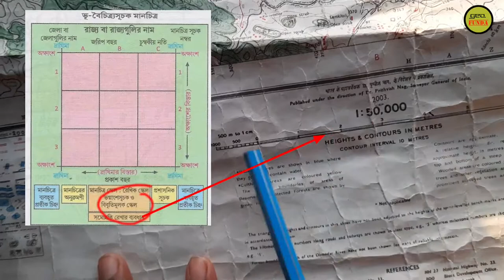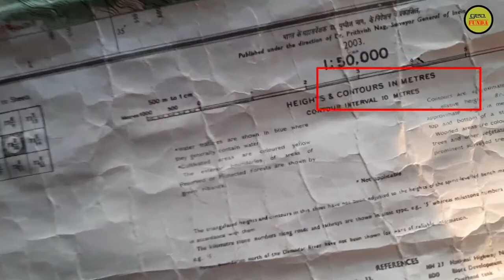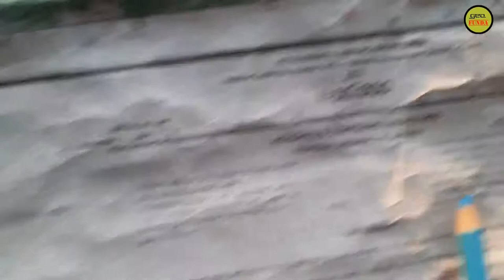How to Study Toposheet Map in Bangla ll By Geo Funda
The video How to Study Toposheet Map in Bangla is made by Geo Funda. This video How to Study Toposheet Map for Class 12 in Bangla helps Geography students to understand How to Prepare Toposheet Map. The video How to Study Topographic Maps gives the idea of How to Study a Topographical Map. The video How to Study Topographical Maps helps H.S and Honours students to understand Toposheet Map.